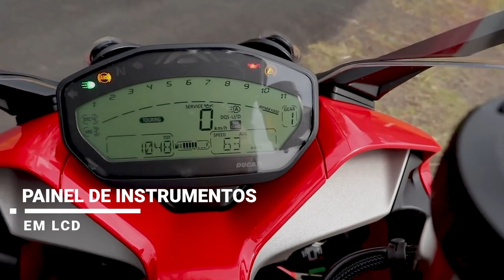Ducati Supersport S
Apresentação do modelo por Minuto Motor